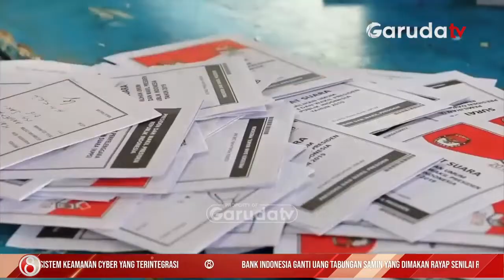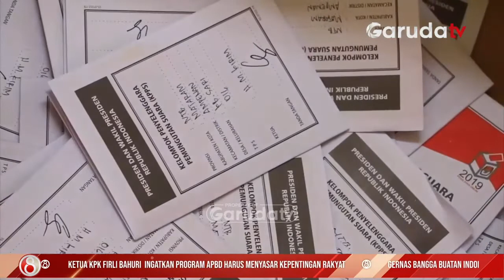Bawaslu Tolak Gugatan 11 Partai Politik saat Proses Verifikasi Data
PBadan Pengawas Pemilu, Bawaslu menolak gugatan 11 partai politik yang sebelumnya dinyatakan tidak lolos menjadi peserta pemilu saat proses verifikasi administrasi yang dilakukan oleh komisi pemilihan umum.